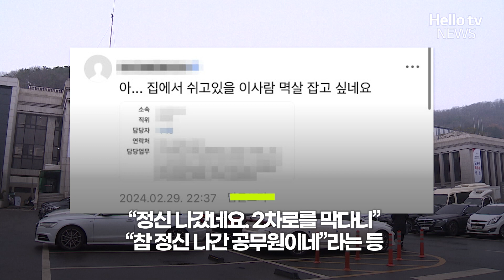"멱살 잡고 싶네"…악성민원 시달리던 공무원 숨진채 발견ㅣ#디지털뉴스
지역 온라인 카페에 개인정보가 노출되고, 악성민원에 시달리던 경기 김포시 공무원이 숨진 채 발견됐다.